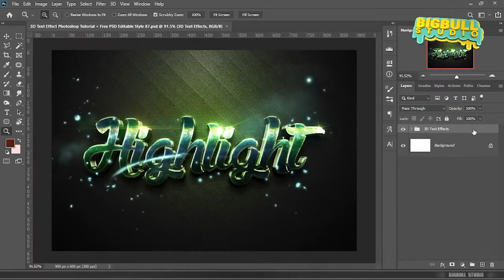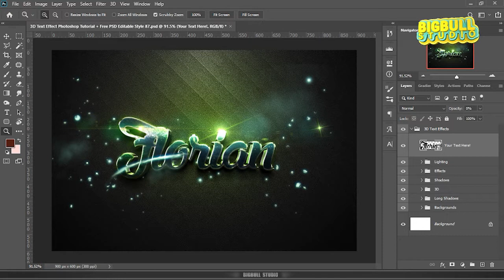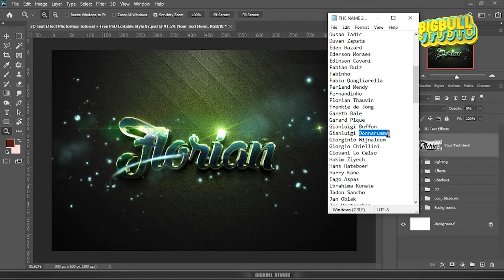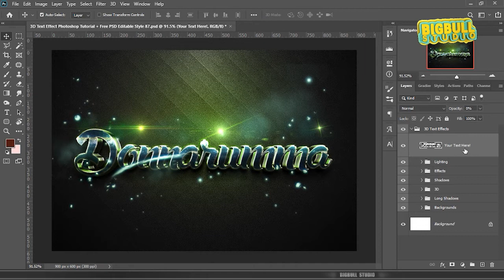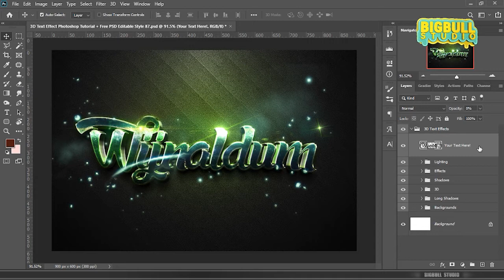HIGHLIGHT 3D Text Editable Photoshop | FREE PSD Style 87